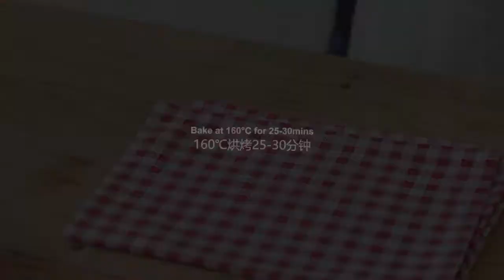[Fluffy n Simple] Sponge Cake Easy Recipe At Home😍😋 | [플러피앤심플] 집에서 간단하게 만드는 스펀지케이크 레시피😍😋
Welcome Guys Again To Brand New Short Recipe Video On Your Own Youtube Channel That Is Foodies Shorts.
Foodies Shorts라는 자신의 YouTube 채널에서 새로운 짧은 레시피 비디오에 다시 오신 것을 환영합니다.

¤Ingredients:
Egg Yolk 3
Table Salt 1/4tbsp
Vanilla Extract 1/2tbsp
Vegetable Oil 30g
Milk 30g

¤재료:
계란 노른자 3
식염 1/4tbsp
바닐라 익스트랙 1/2tbsp
식물성 기름 30g
우유 30g
달걀 흰자 3
과립 설탕 80g
박력분 80g

In this video we have explored how to make delicious n unique [Fluffy n Simple] Sponge Cake Easy Recipe At Home😍😋.This Video Is Just For Sake Of Entertainment & Educational Purpose Only.
이번 영상에서는 집에서 간단하게 맛있는 스펀지케이크 만드는 법을 알아보았는데요😍😋. 이 영상은 오락 및 교육용입니다.